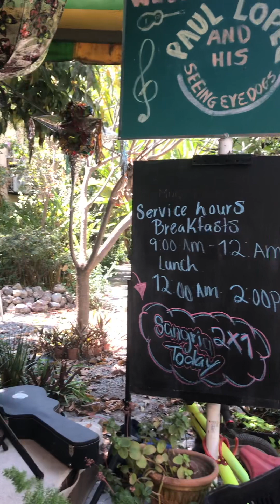What do you get when you write a song combining Forrest Gump with Marijuana?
I love this song. Written in 1998, it is one of the only songs I wrote high on cannabis that I actually liked the morning after.